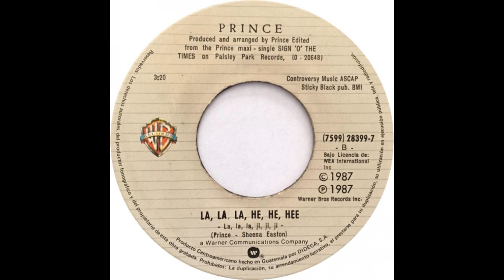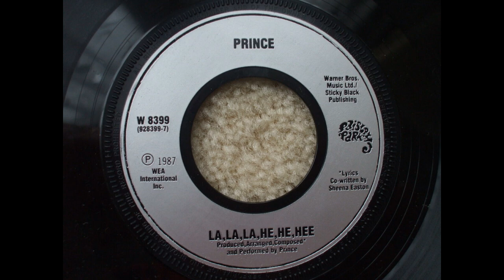ISRAELITES:Prince - La, La, La, He, He, Hee {Feat. George Clinton} 1987 {Extended Version}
Prince - La, La, La, He, He, Hee {Feat. George Clinton} 1987 {Extended Version}